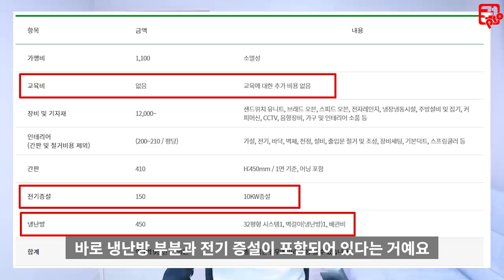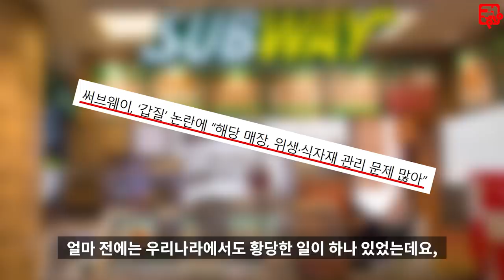창업시 낸 돈 다시 돌려받는다는 미국 1위 프랜차이즈 – 서브웨이(SUBWAY) 창업, 투자 할 만 한가?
쓸만한 브랜드 VS 몹쓸 브랜드

써브웨이에 대해 댓글을 남겨주셨길래 이야기 해봤습니다.

항상 행복한 일들만 가득하시길~^^

장사 권프로